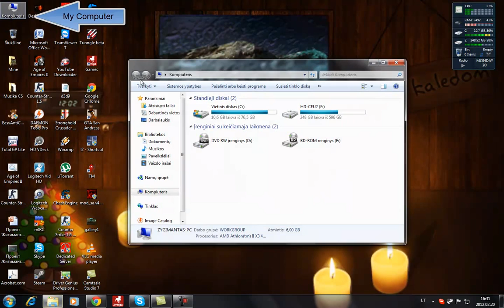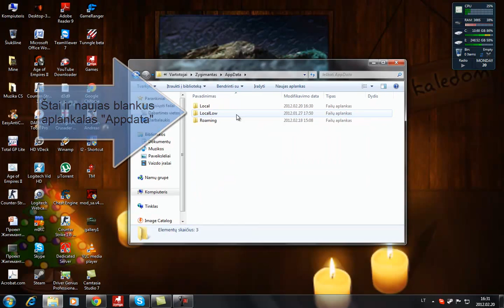Kaip Surasti Cs ScreenShot, kai jo nera Valve aplankale.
Even if it is in Lithuanian the arrows and the cursor show you the corect location, so don't think that if you don't understand you wount see it.

Taigi šis video apie counter strike 1.6, apie tai kaip surasti Screenshot jei jo nerandate įprastame counter strike (valve) aplankale :)
Nepamirškite parodyti draugams ar kitiem kuriems reikia pagalbos šioje srityje.